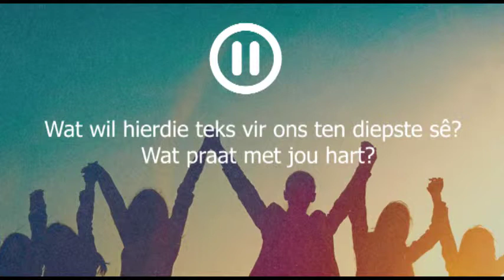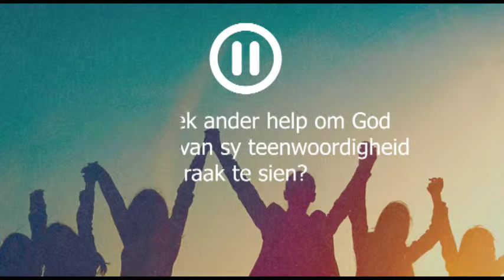7 April Omgee groep Curve Balls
Ds. Danie gesels oor die lewe se "Curve Balls"
Kom gesels saam met ons oor jou curve balls en word deel van die omgee groepe familie.